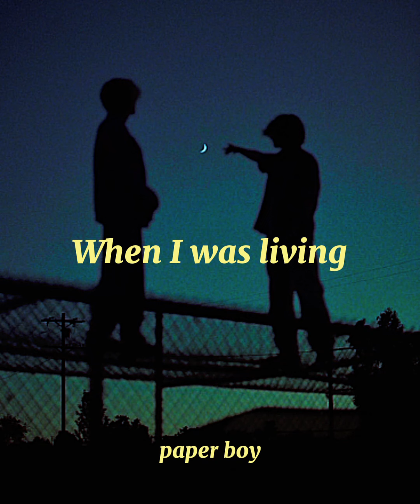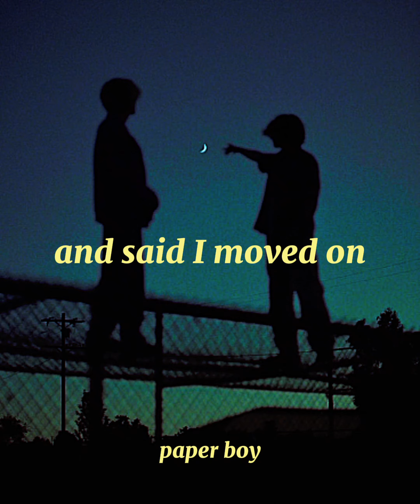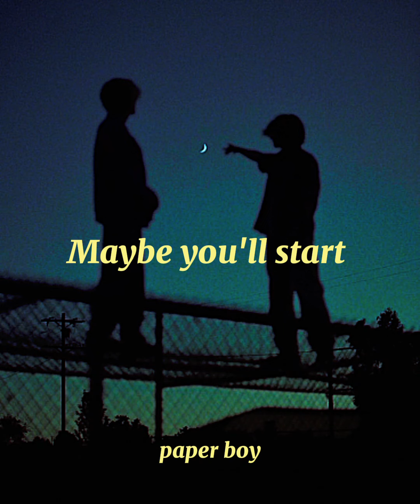Glimpse Of Us - Joji (Lyrics)